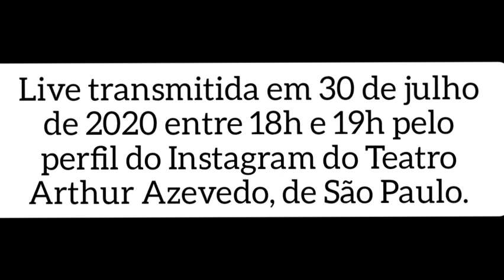LIVE: Bate papo sobre o Programa Vocacional com o AO Fabiano Lodi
O Artista-Orientador Fabiano Lodi, da equipe Leste 01 da edição 2020 do Programa Vocacional foi o convidado do “Você sabia?”, programa semanal veiculado pelo perfil do Teatro Arthur Azevedo no Instagram (@teatroarthurazevedosp). Realizada no formato de live, esta ação cultural foi transmitida no dia 30 de julho de 2020 entre 18h e 19h e apresentada por Nathália Gabriel, coordenadora do Teatro Arthur Azevedo. Entre os assuntos abordados, destacam-se as estratégias para realizar as atividades oferecidas pelo Programa Vocacional em modo remoto e os procedimentos artístico-pedagógicos que viabilizam orientações online.

NOME DO ARTISTA ORIENTADOR: Fabiano Lodi
DATA DA ATIVIDADE: 03/08/2020
LINGUAGEM: Teatro
REGIÃO: Leste 1
FORMATO DA ATIVIDADE: Vídeo
DURAÇÃO:  32 minutos e 10 segundos